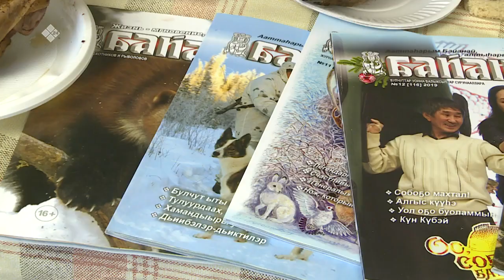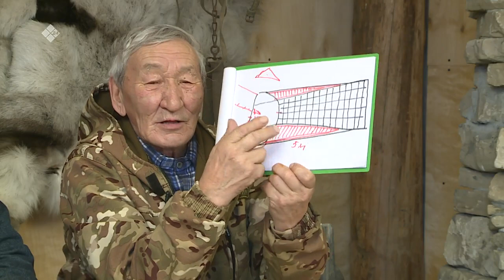«Үүтээн кэпсээнэ» (08.05.22)